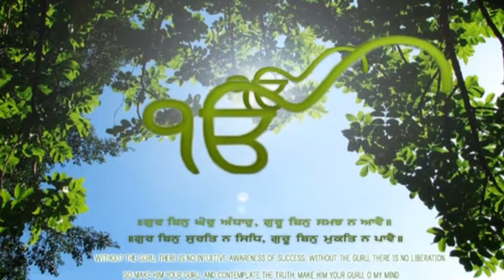Jaskirat Weds Maninderjit..